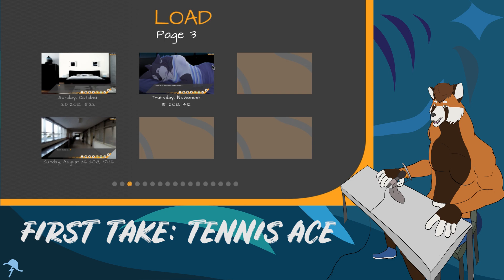Tennis Ace - Episode 29 [Shoichi]: "Just Say It, Nico!"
I'm going to say this straightforward: I need to buckle down for the next few weeks for school. This means I am cutting back on videos until finals are over in four weeks. I had some disappointing turnouts on two of my midterms, and need to study more for those classes. I am taking a break from most of my media (such as Twitter) to help me better allocate my time for the future. This will help me be able to still make videos while not falling behind on schoolwork again. Thanks for your patience, guys!

(If anyone is confused to what this video is suppose to be, I am basically playing the new Tennis Ace content live. Since I have played through every character's current updates, I have decided that it would be pointless to play it myself, record the footage later, and make separate recordings. Basically, I am now playing through Tennis Ace like my other novels on this channel.)

One last thing: This video took me a week to render and upload. My computer's performance has started to tank, and I'm considering getting a new computer this Christmas, so we'll see what happens with that.

Song in the Credits:
"Swing Swing" by Ayokay